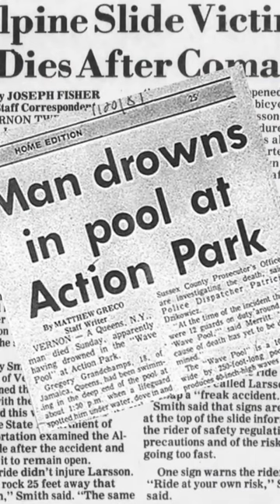America's Most Dangerous Water Park | Action Park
In this video, we explore the notorious Action Park, known as America's most dangerous water park. Through a mix of archival footage, expert interviews, and detailed recreations, we'll take a closer look at the history and legacy of this infamous amusement park, and the impact that its lack of safety measures had on its visitors.

Located in New Jersey, Action Park gained notoriety in the 1980s and 90s for its wild and unpredictable rides, as well as its lack of safety measures and oversight. The park's water attractions, including the "Tarzan Swing" and the "Tidal Wave Pool," were particularly notorious for their high risk of injury and potential danger.

Through interviews with former visitors and employees, we'll hear firsthand accounts of the park's extreme and often dangerous rides, and the frequent injuries and even fatalities that occurred there. We'll also learn about the park's controversial founder, Gene Mulvihill, and his role in creating a culture of risk-taking and disregard for safety.

From the stories of those who experienced the park firsthand to the lessons that have been learned in the years since its closure, this video offers a thought-provoking and sometimes chilling exploration of one of the most infamous amusement parks in American history.